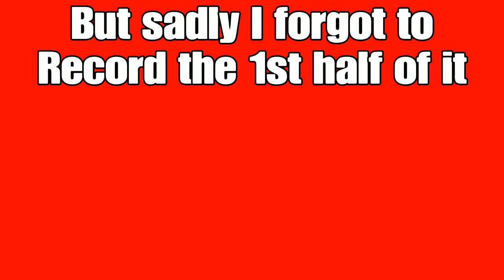How to get the Loneley Lagoon Gun Skin in Warzone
Note: You have to have an AX-50 in order to do this!